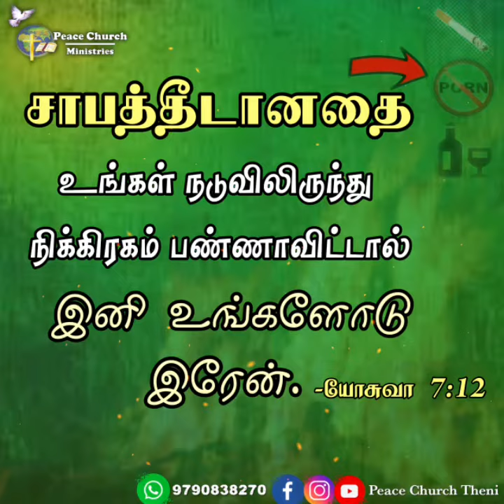தேவனுடைய நல்வார்த்தை | GOOD WORD OF GOD | Day -4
Hope,you have been blessed by this.

இந்த செய்தி உங்களுக்கு நிச்சயமாக ஆசீர்வாதத்தை கொண்டுவந்திருக்கும் என்று நம்புகிறோம்.
தேவனுடைய நல்வார்த்தையை தொடர்ந்து பார்க்க ,எங்கள் யூடூப் சேனலை பதிவு செய்யுங்கள் -